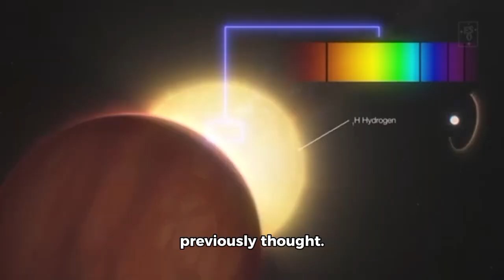Neil deGrasse Tyson 'Betelgeuse Supernova To Take The Night Sky ALL Over The World!'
🌟 Betelgeuse Supernova Incoming? 🌌 Astrophysicist Neil deGrasse Tyson explains why the red supergiant Betelgeuse could light up the night sky like never before! Could this be the brightest explosion we’ve ever seen? Learn about the science behind supernovae, what makes Betelgeuse so special, and how this cosmic event could be visible from Earth. Don’t miss this cosmic spectacle!

Timestamps:
0:00 – Introduction
1:12 – What is Betelgeuse?
3:45 – How supernovae happen
6:20 – Visibility from Earth
8:55 – What astronomers are watching